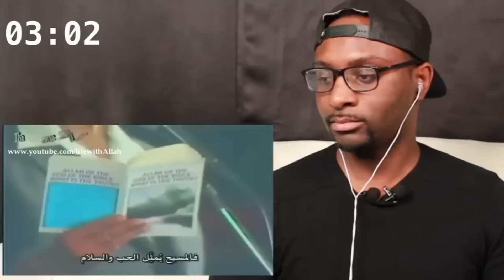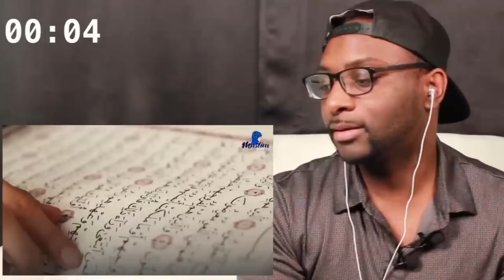Muslims Silence Christians With These Answers - COMPILATION